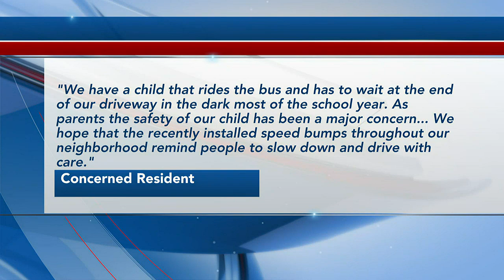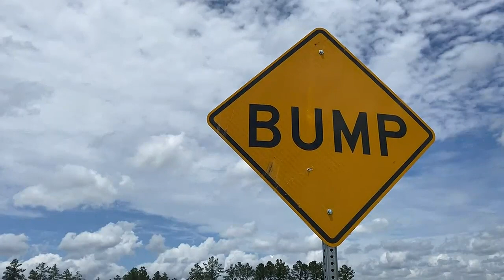Speed bumps ahead: New speed humps popping up in Lee County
County officials told WALB News 10 one speed hump costs $3,785.